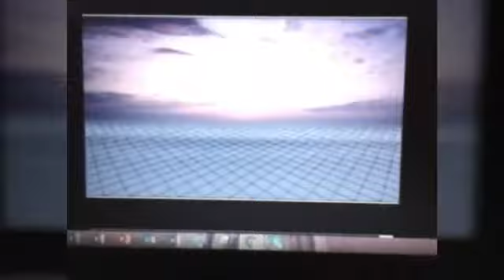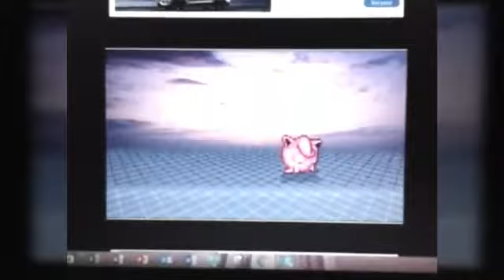Super Smash Flash 2 (U.S. Championship) tournament: Round 2 (part 17)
Hope you guys like my new intro. I made a new one cuz this one shows what my character is really about. Anyways hope you guys Enjoyed it. See yah later Mighty Bros.